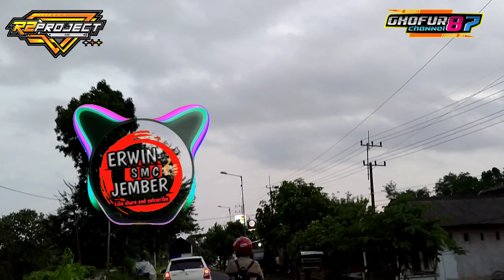DJ NUMB X PAP PEP PAP PEP PAP SLOW BASS TERBARU 2021 BASS JLEPP BY R2 PROJECTS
assalamualaikum lur

kali ini music ya santai di tahun 2021 dengan remixer R2 PROJECTS bass sloww jleppp

jangan lupa suport terus Channel kami dengan cara subcrepp like dan share sebanyak banyaknya,..

terimakasih 😃🙏🙏

Sound horeg
Sound system'audio
Sound horeg jember
Sound viral
Horeg mania
Miniatur sound